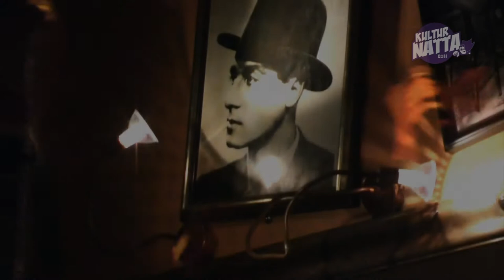Kulturnatta 2011: Honningbarna på Charlies Bar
Kulturnatta 2011, Kristiansand, Norway, Charlies Bar, 28. mai 2011.
Mols.

Foto og redigering: Thomas Meier